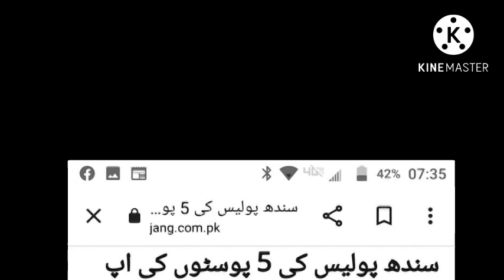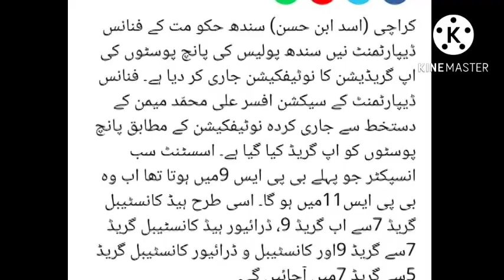good news for govt employees||big relief||big announcement||breaking news